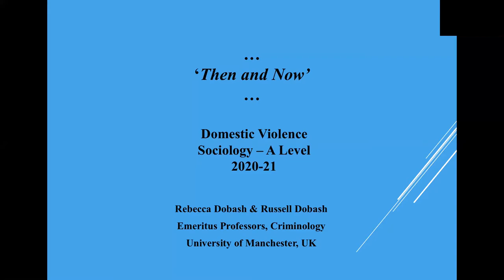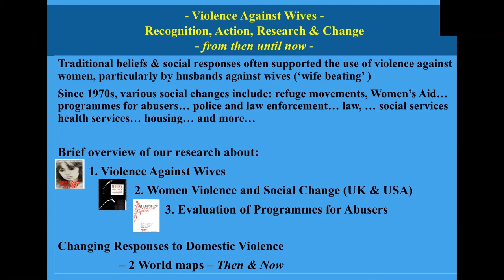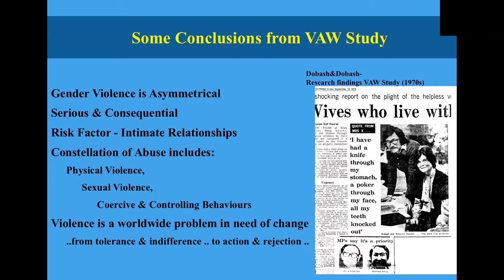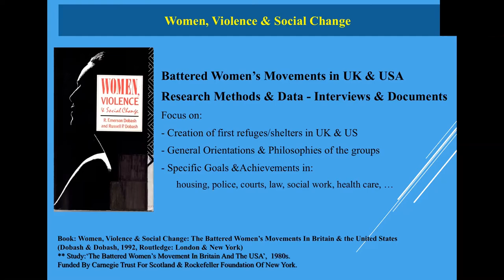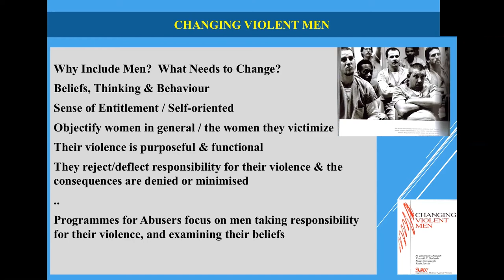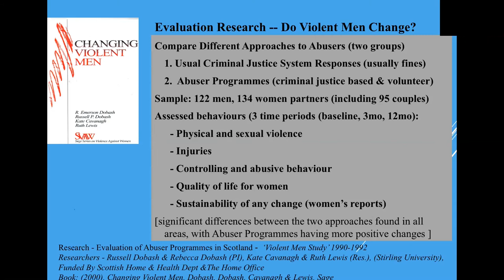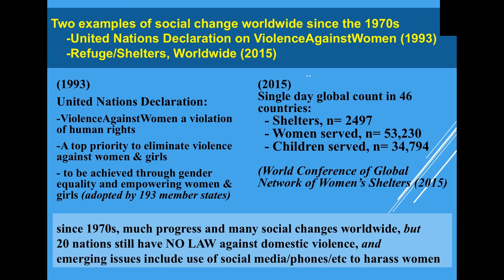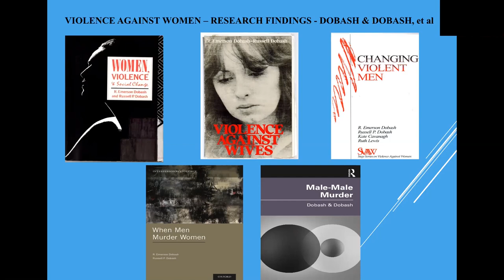'Then and Now' Domestic Violence Sociology A Level - Dobash & Dobash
Please note: subtitles automatically generated by YouTube.